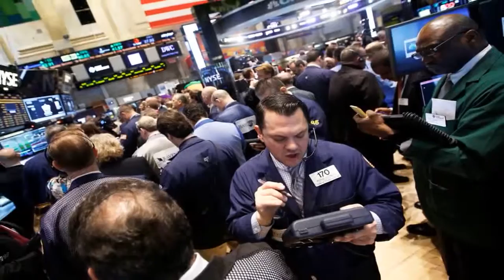US futures signal more gains after Wall Street logs its second best day of the year